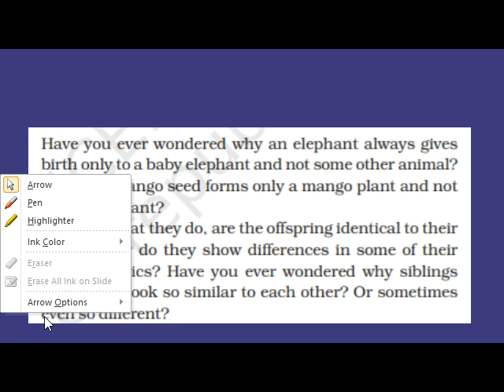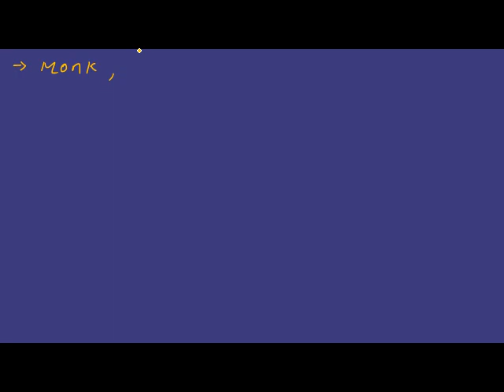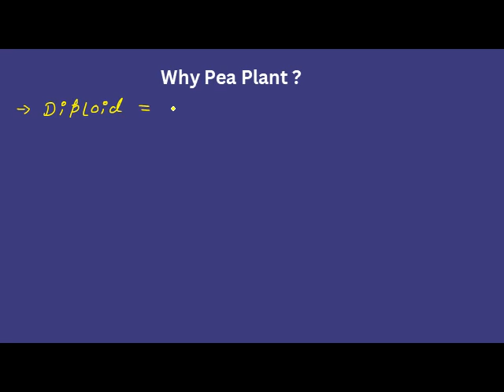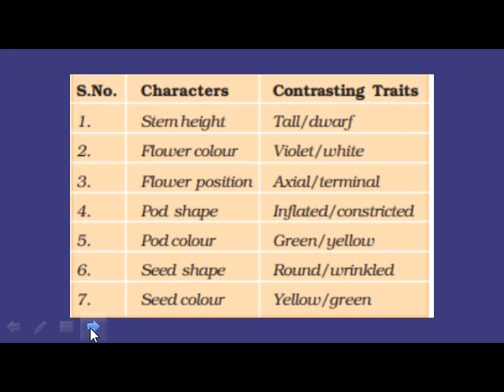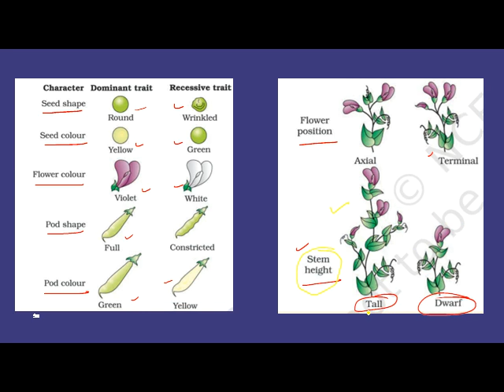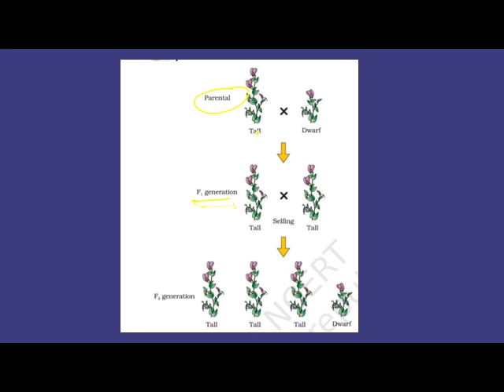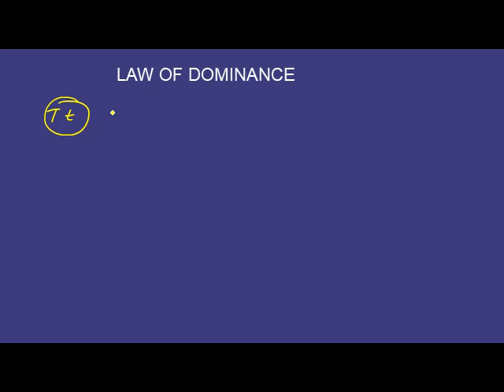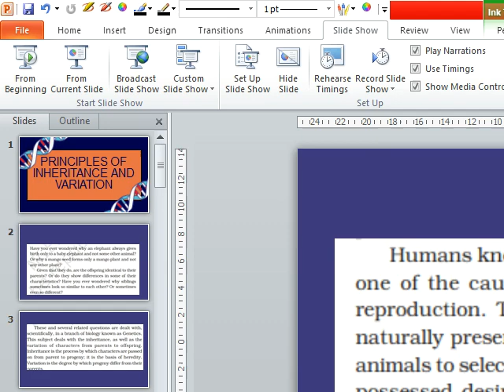Principles of Inheritance and variation : Part 1